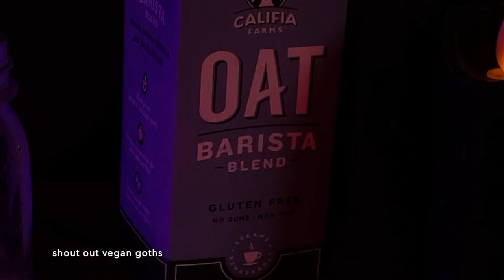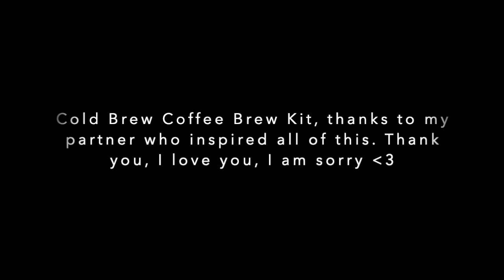cold brew for goths and goths only :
this is how goths make cold brew, and unfortunately I do not own this song (Carmina Burana, Fortuna Imperatrix Mundi: "O Fortuna") but Bach does-- so if you borrow it, remember to bring it Bach!!

My partner got me this cold crew brewing kit. he is my muse, and inspired this, poetically. i love him.